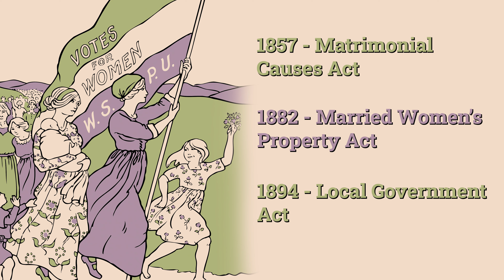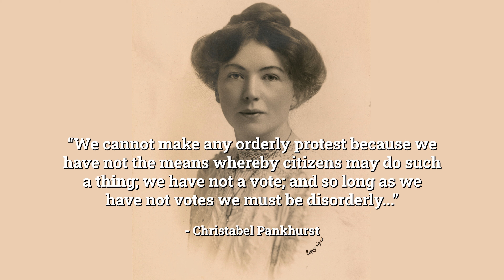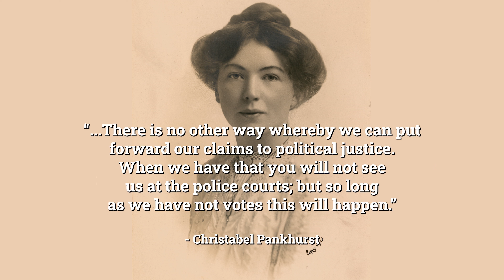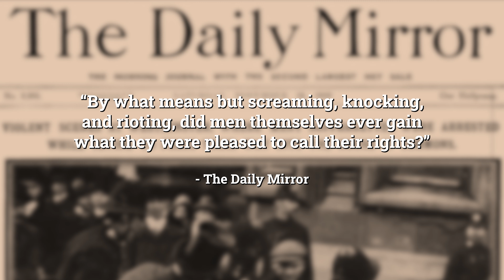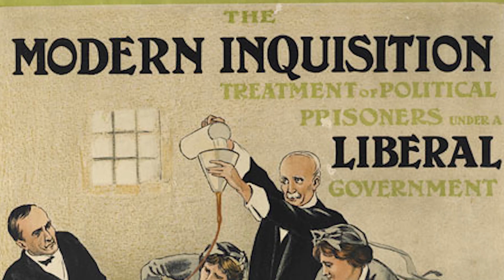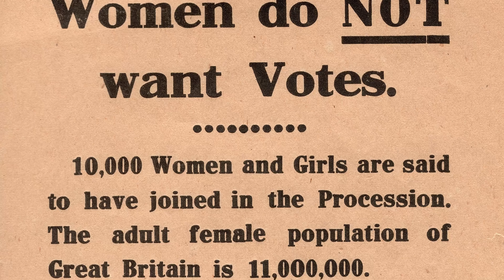Suffragists OR Suffragettes: who won the vote for women?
In Britain, women were finally granted the vote on equal terms with men in 1928. The struggle is normally characterised in terms of the different tactics employed by two major campaign groups: the Suffragists (employing legal methods) and the Suffragettes (willing to implement more militant tactics). But which approach was actually more effective in getting women the vote?

COMMENTS are welcome! This is a new project for me, so let me know what you thought of the video in the comments below. I read every single one of them!

🚩 Radical Tea Towel is an online shop I set up with family members years ago. Feel free to browse for amazing Radical History themed gifts 🙂